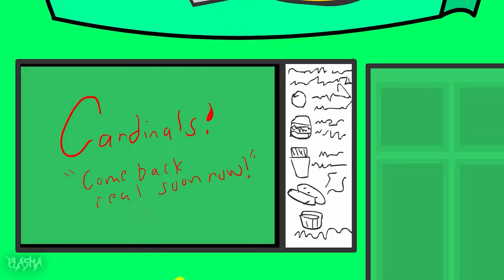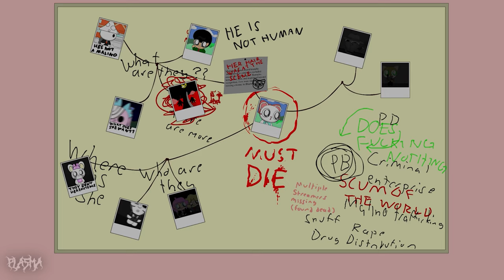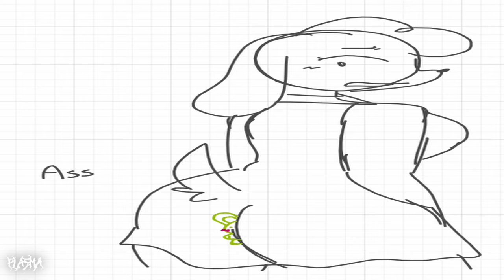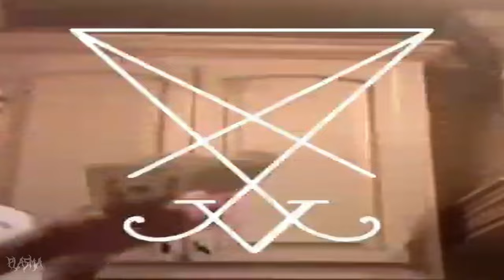Pretty Blood Evolved: Youtubes Deceitizer [YTP | 17+]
"i am on the watchlist on every prettyblood discord server" - Plasma 2023

Shoutout to:
@littledeadlything  (OG)
@Nephina13 (Animation)
@cutegutss (Nappy meme / etc)
@MrAzul184 (ambatakum rinny meme)
@zafinafox (anifa's silly self exploding)

The content provided in this channel may include music that is not owned by me. This project is intended for non-commercial, educational, and informational purposes. If any copyrighted material has been included inadvertently.